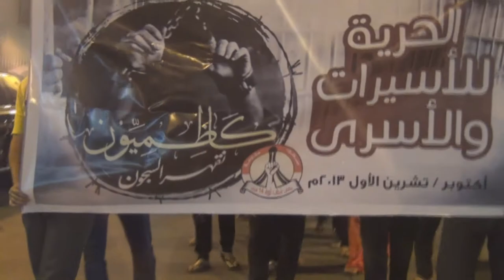السنابس : مسيرة " تيجان الوطن" 22\10\2013 | Bahrain